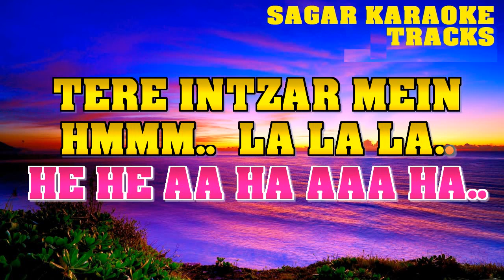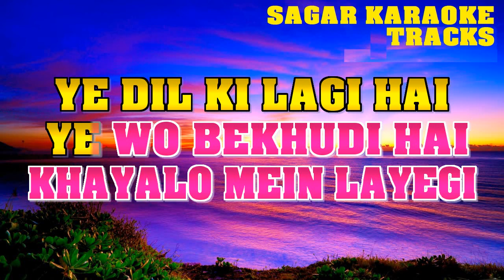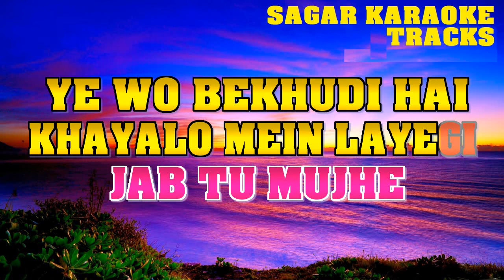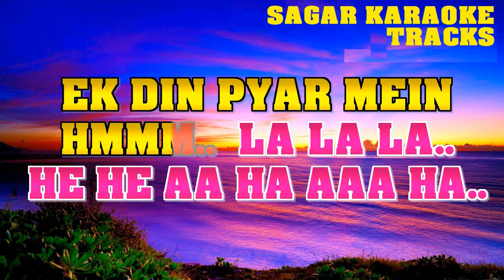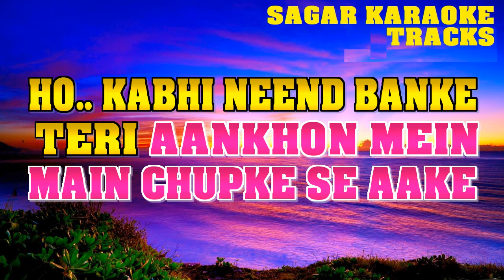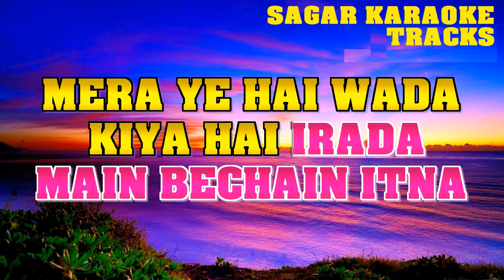PAGAL TUJHE MAIN KAR DUNGA - ISKI TOPI USKE SAR - HQ VIDEO LYRICS KARAOKE BY SAGAR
Please Note My Bank Details:
 🙏 PAAGAL TUJHE MAIN KAR DOONGA - ISKI TOPI USKE SAR - HQ VIDEO LYRICS KARAOKE BY SAGAR
KUMAR SANU KARAOKE
FIRST TIME ON YOUTUBE ... KAFI TIME SE IS KARAOKE KI DEMAND AA RAHI THI..MERE YOUTUBE FANS KE LIYE